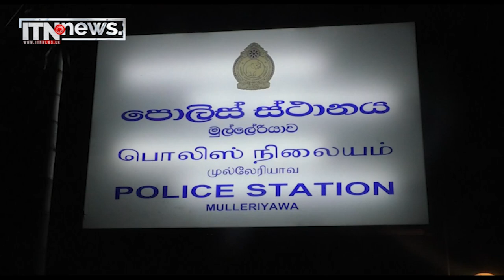මිනිසත්කම ගැන සමාජයට පාඩමක් කියා දුන් තරුණයින් දෙදෙනා